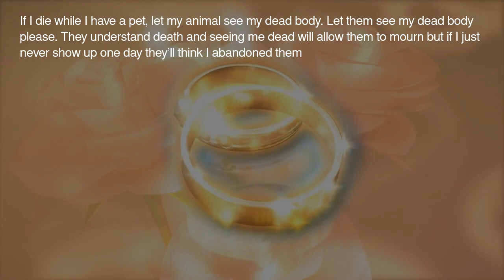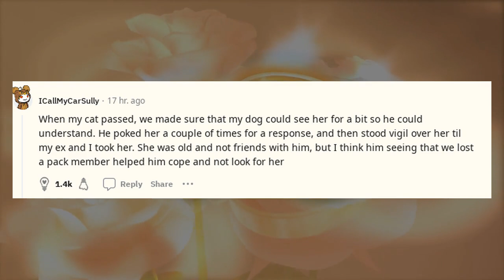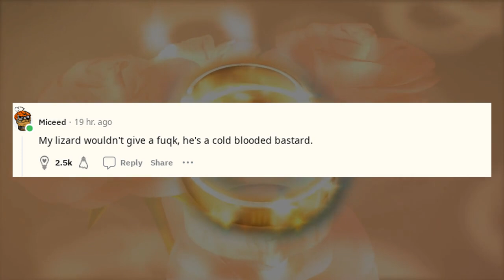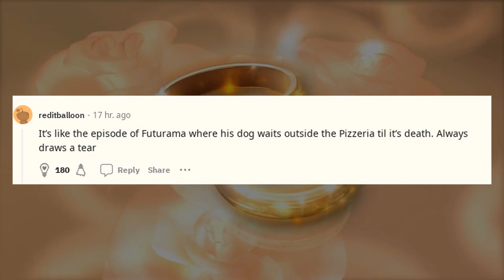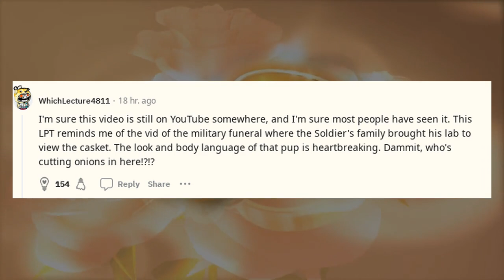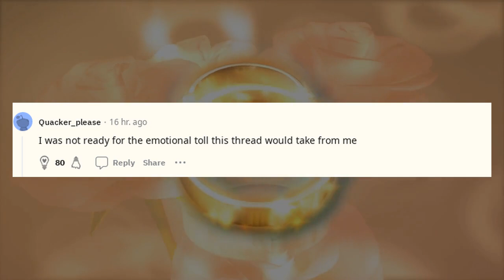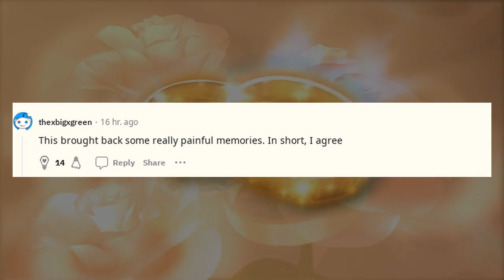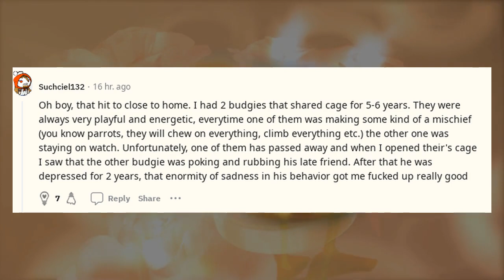Reddit stories You should know | LPT tell your family if you die to let your pet see your dead body